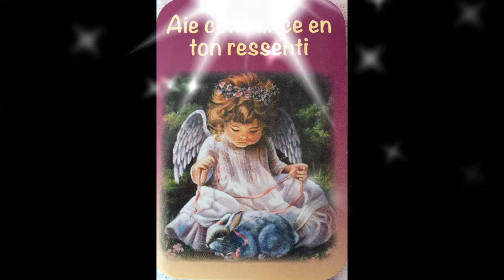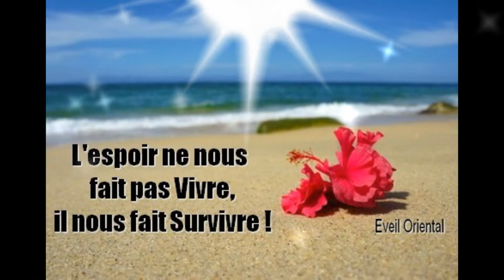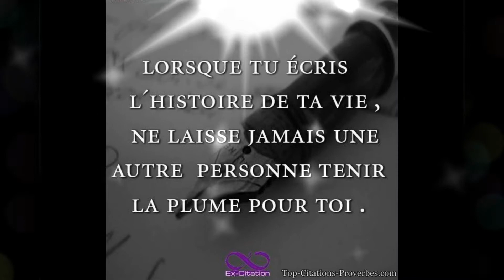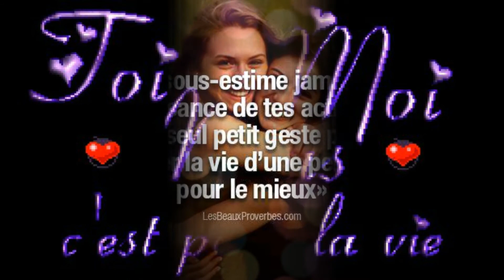Kizoa Video Editor: Il faut y croire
chanson de

Franck  Michael

Faite le

02/03/2021

Par Rocanelle